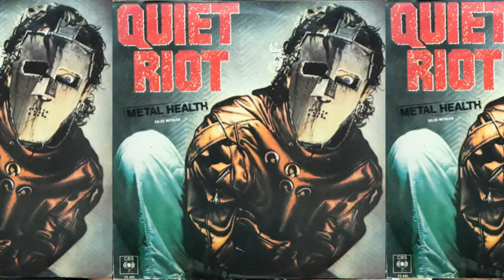Quiet Riot- Rudy Sarzo, Alex Grossi Interview-Band's Legacy & Dio Stand Up & Shout @ M3 Rock Fest